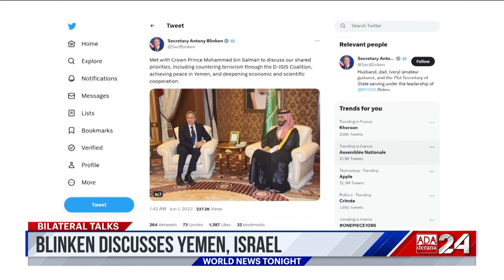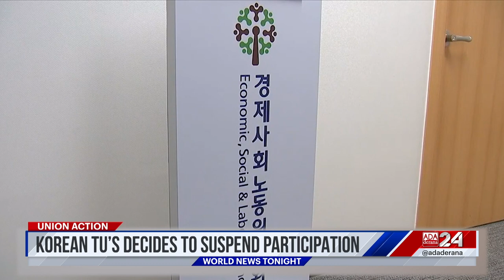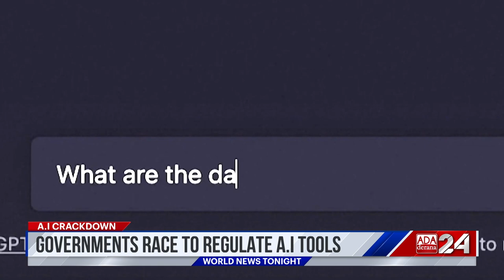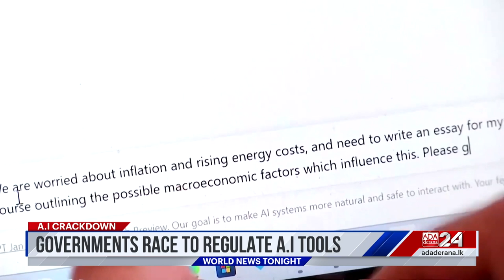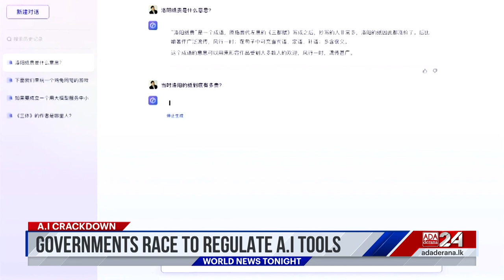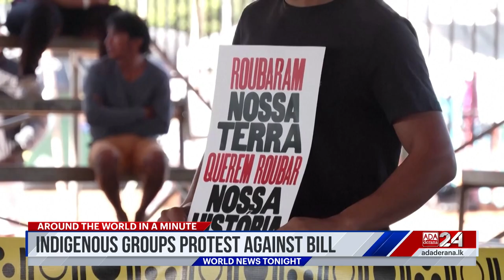Ada Derana World News Tonight | 08th June 2023